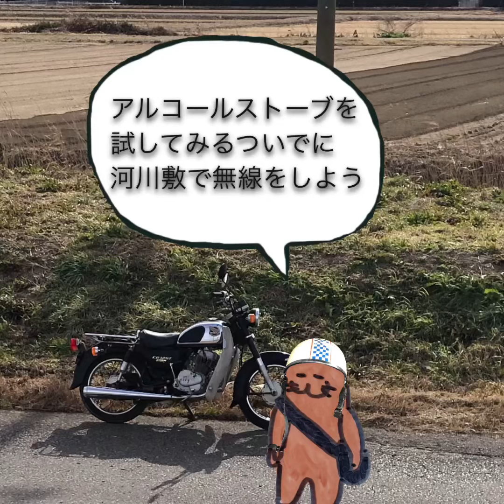アルストは風に弱い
水は多めに持っていくべきだ。